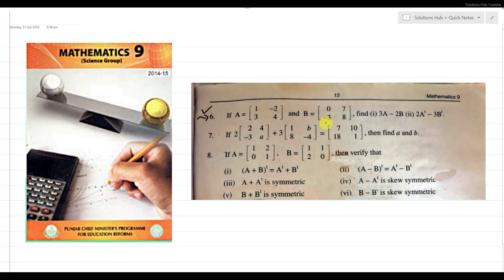Exercise 1.3 Question no 06 || Class 9th Math || Punjab & Federal Board Maths | Chapter 1 Matrices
Exercise 1.3 Question no 6 || Class 9th Math || Punjab & Federal Board Maths | Chapter 1

***Chapter 1 class 9th MAtrices and Determinants complete playlist link